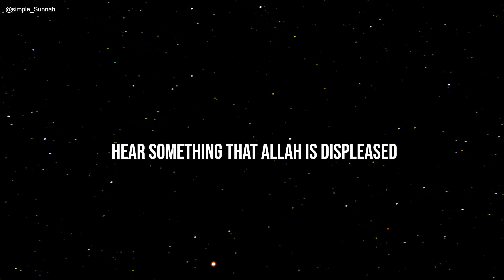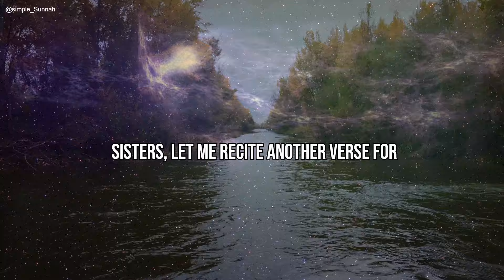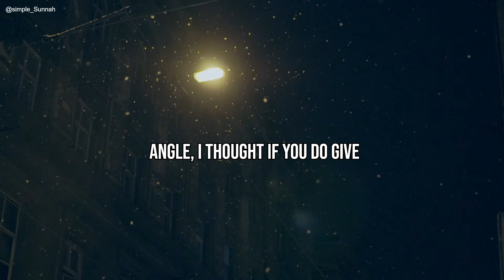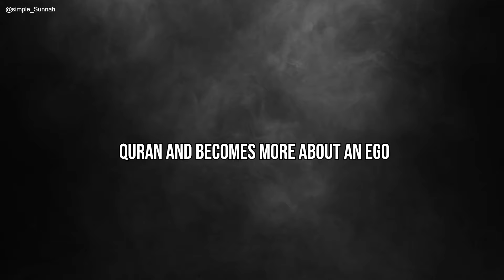SIGN ALLAH WANTS TO GUIDE YOUR HEART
Speaker: Bilaal Assaad
If you bring Qura'an in your life, you will start seeing miracles from Allah Subhana wata'ala